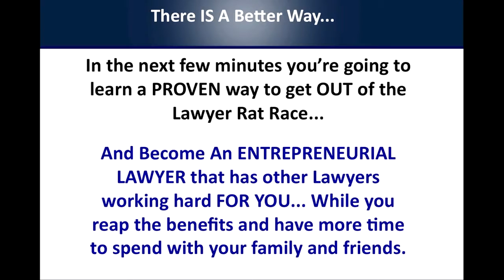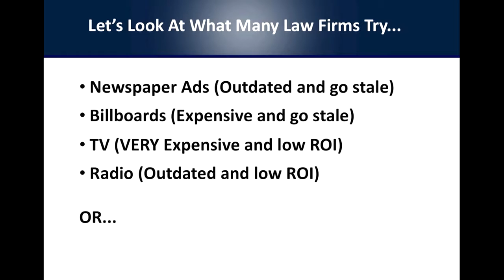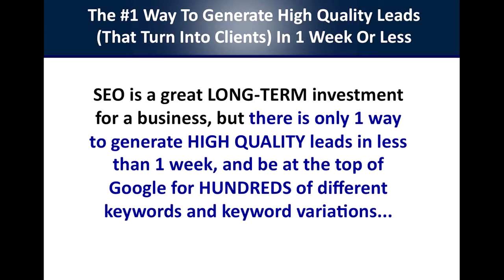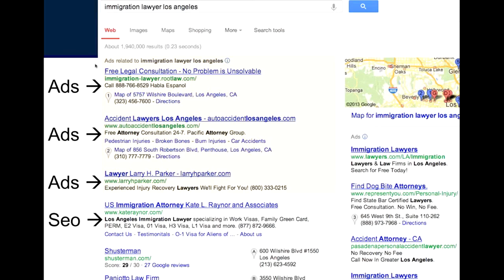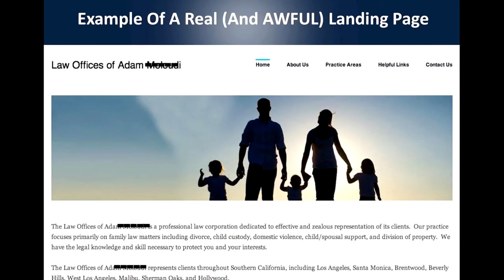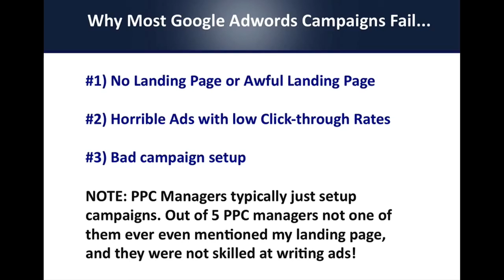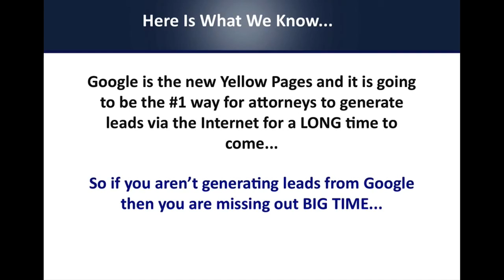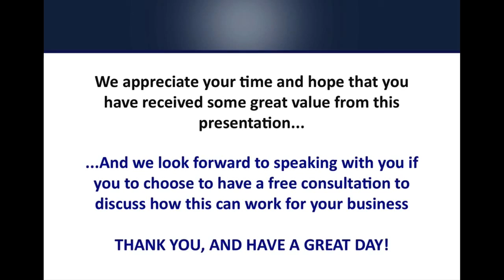Marketing For Your Law Firm | Leads For Solicitors & Law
Leads For Personal Injury Solicitors | Lead Generation Marketing Injury Law
To Visit Our Sight And Grab Your FREE White Paper On Gaining Leads Through Google Pay Per Click...

 Me and my team here are the NUMBER ONE marketing pay per click (PPC) experts to give your law firm what it needs more leads and clients each and everyday being funneled right into your email and live phone calls.

If you need leads coming into you day in day out the you need to use Google Adwords and or bing to make sure your ad is at the very top of the search results and will give you a great ROI.

Yes! you do have to pay for your ad spend on these platform, but is by far and proven to be the number one way

to increase your business going forward to be the first law company in your city or town to show up in the top three for personal injury.

Our expertise in Google and bing PPC is second to none and we only deal in Personal Injury law and thats where we spend our time and know how will the right amount of keywords and high converting landing pages, to make your clicks turn into leads and live phone calls. You win We Win...Simple Maths...

Lee Rushton
CEO Unlimited Law Leads
Privacy
My Account
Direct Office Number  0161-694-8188